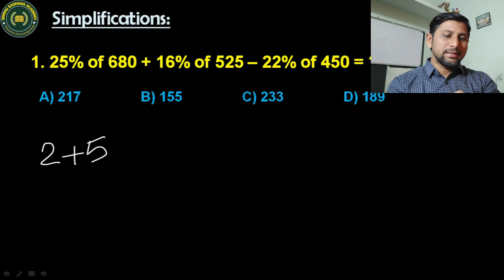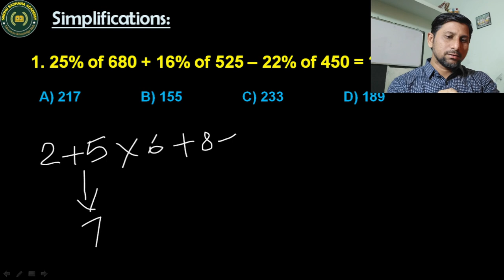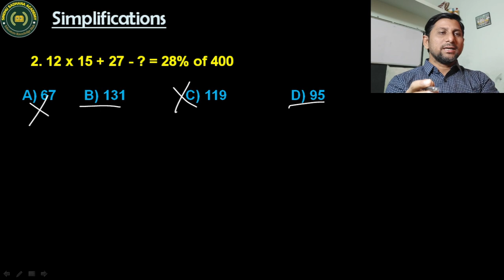Arithmetic-simplification in Telugu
In this video I am going to explaining how to solve simplifications just 4-5 sec using short tricks . For sums on ages must watch Part - 3 Video.
2. Unlock your Arithmetic powers with Sindhu Sadhana Academy.